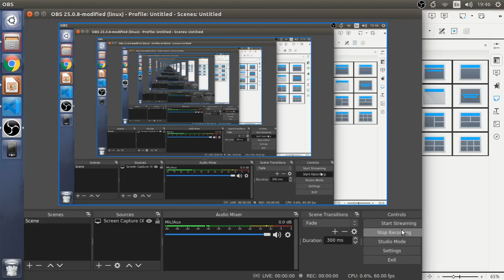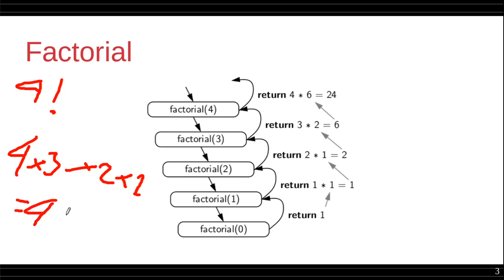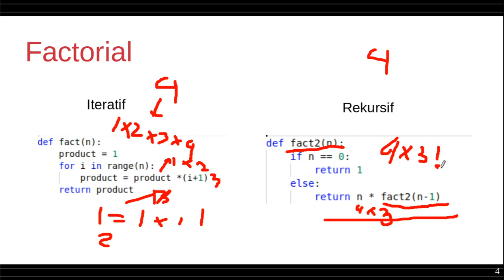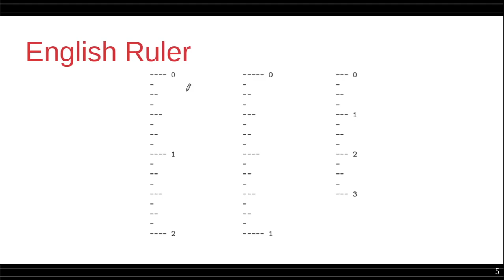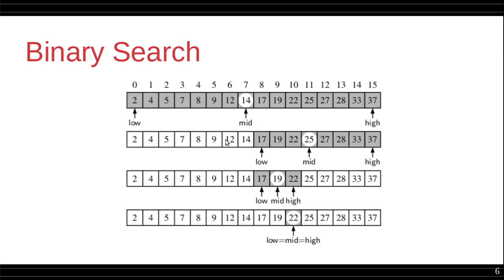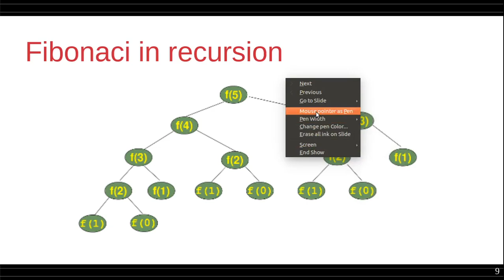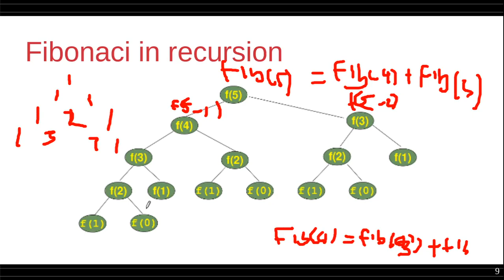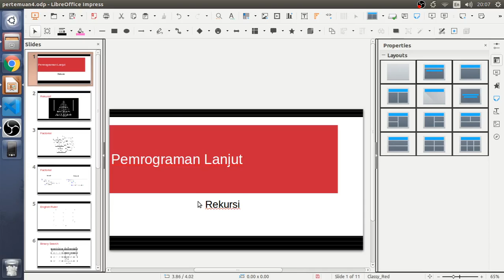(TEL619320) Pemrograman Lanjut - Rekursif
Tugas Terlampir